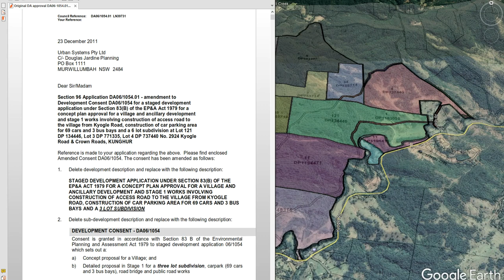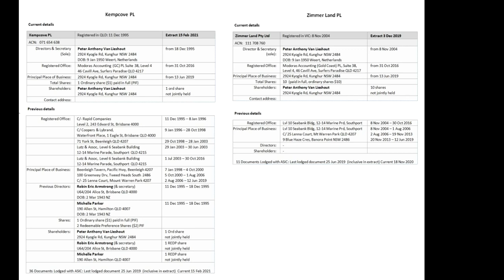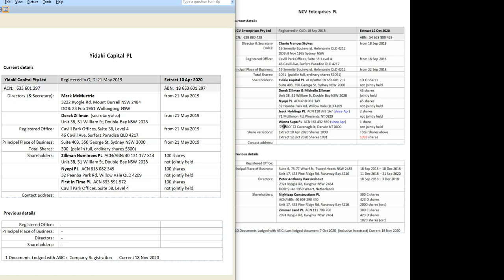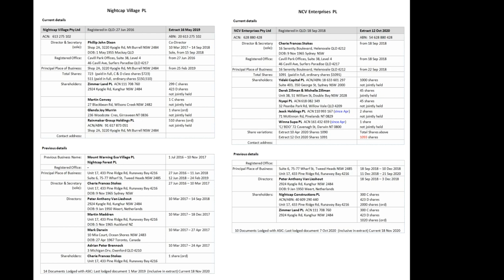The History of the Land, from Nightcap Village & Bhula Bhula to Nightcap on Minjungbul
Lot 3 DP771335 mentioned in DA06/1054.01 is now Lot 11 DP1194471.

At the heart of DA21/0010 for Nightcap on Minjungbul by NCV Enterprises PL is an old lapsed DA06/1054.01 for Nightcap Village by Peter Van Lieshout and Nightcap Village PL. (Appendixes G of DA21/0010).

Public comment is now open on DA21/0010 - have your say, be as brief or as detailed as you want, but have your say while you can.

DA21/0010